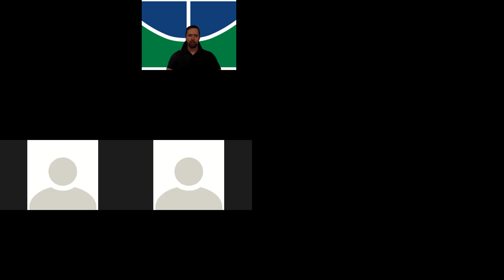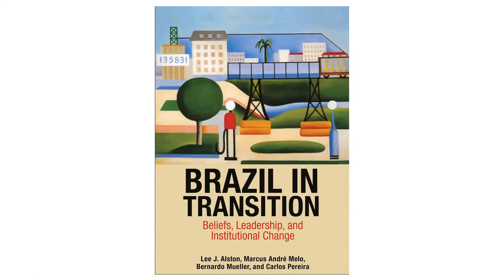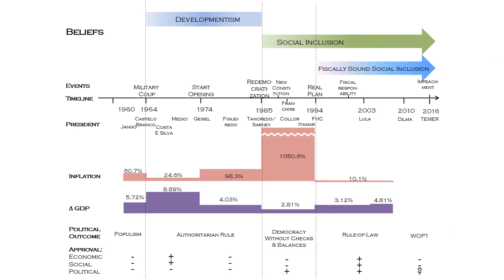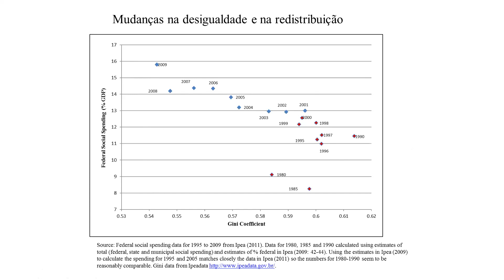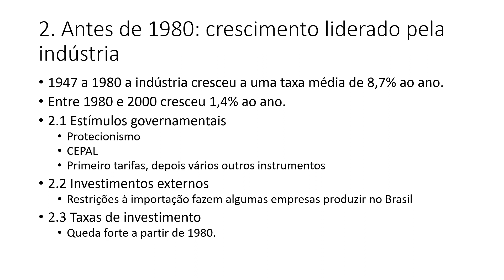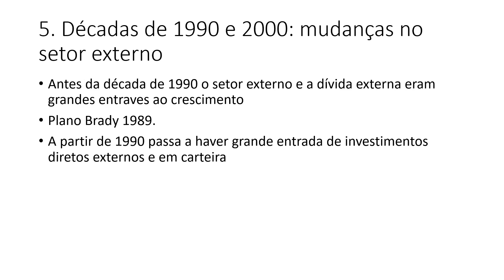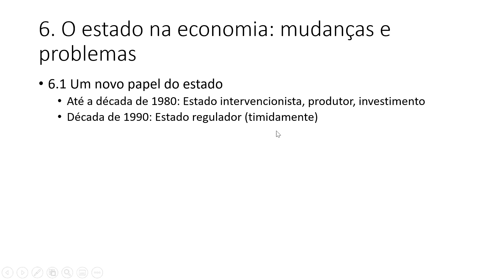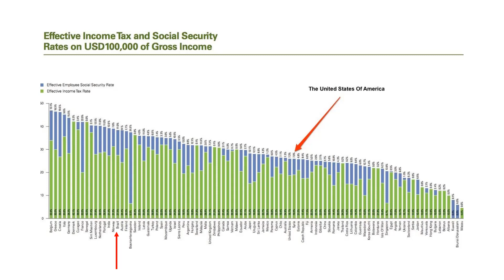Aula 25 Introdução à Economia 18 04 2022